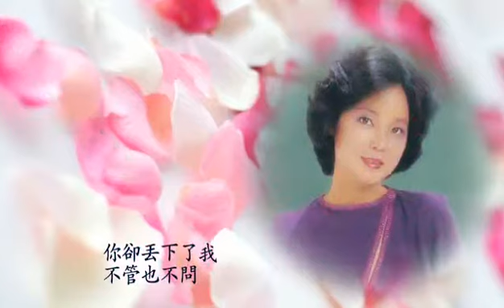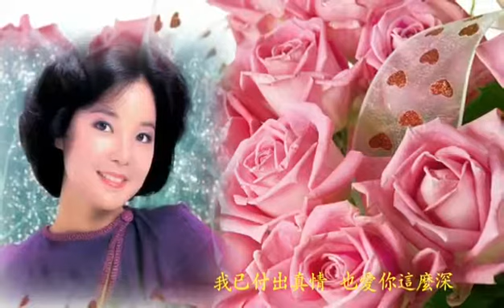Best Hits Music mandarin Top Hits lagu mandarin(4)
Best Hits Music mandarin Top Hits lagu mandarin

 Ayoo..

💝 Ada yg ingat Lagu ini?

Lagu Karaoke Best Hits Mandarin